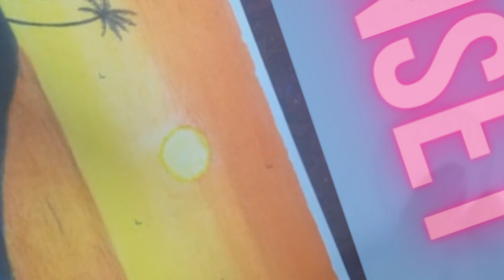how to draw scenery of monlight and sunset/oil pastel / step by step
Material required
 Oil pastel colour
 Tissue paper
  Dark black pencil